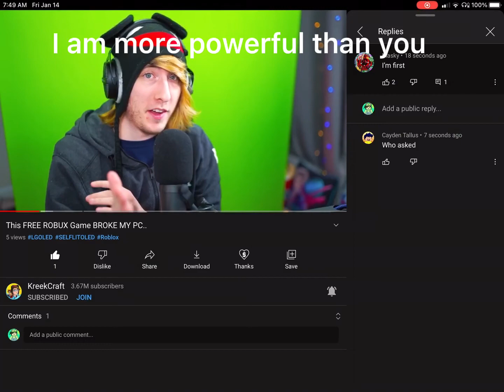I am more powerful than you